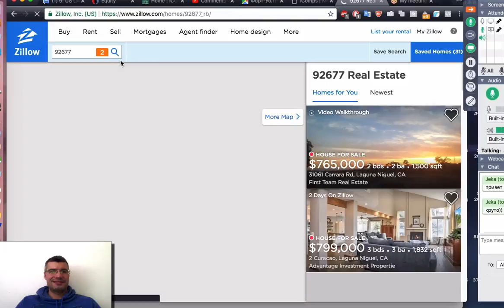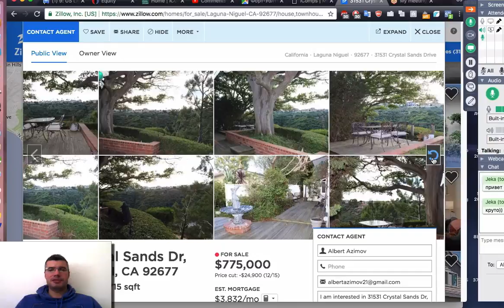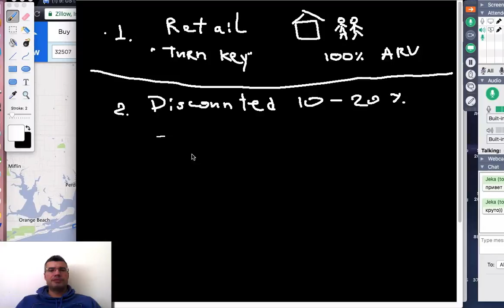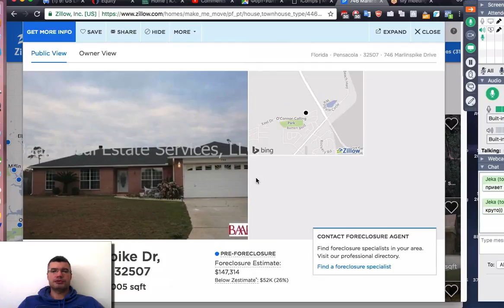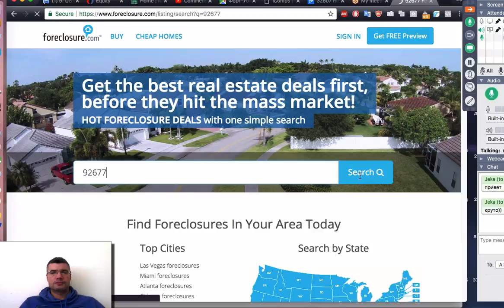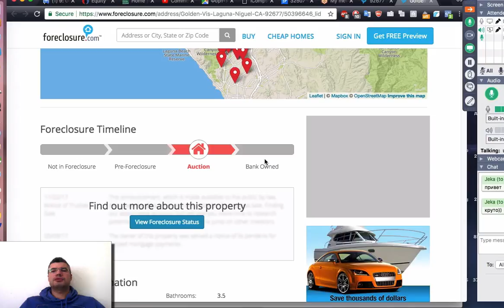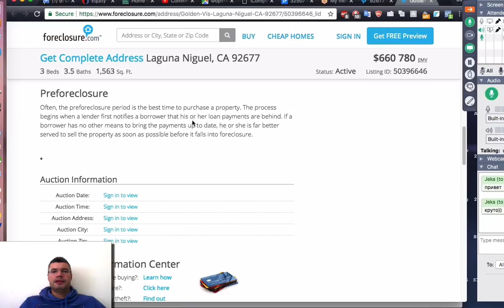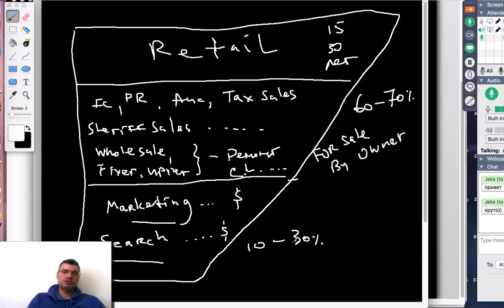Хотите купить дом в США экономно? Приобретайте недвижимость на уровне N2 или N3!!!